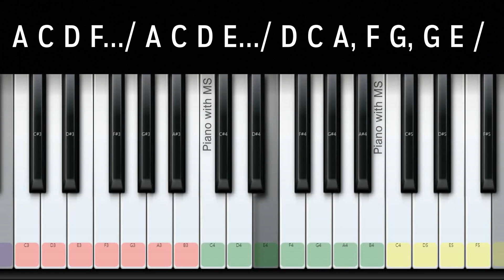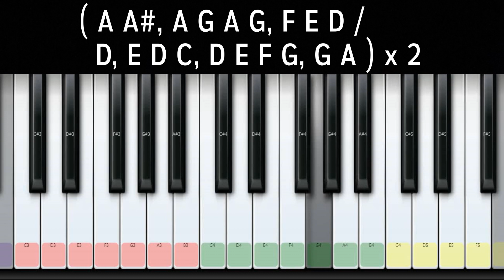Konji Pesida Venaam | Sethupathi Movie | Vijay Sethupathi | Nivas K Prasanna | ** NOTES ** | Cover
Song:         Konji Pesida Venaam
Movie:       Sethupathi
Director:    S. U. Arun Kumar
Producer:  Vansan Movies

This Video is just a Cover Version of the Original music composed by  Nivas K. Prasanna

Notes added below...(FOLLOW WITH VIDEO )